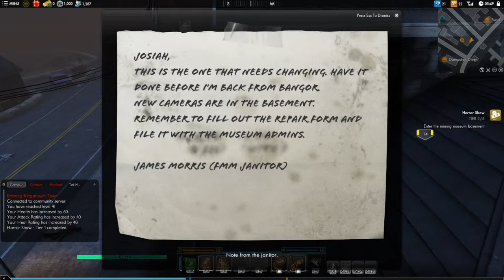Secret World Legends - Steam version - 2017 Gameplay - Part 8 - Horror Show 1/2